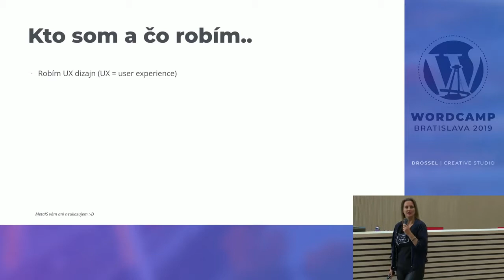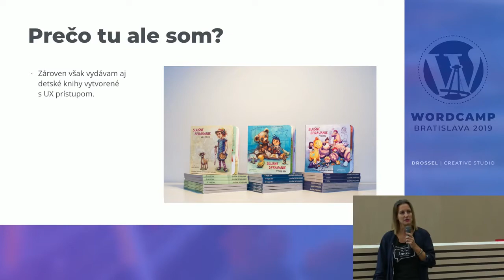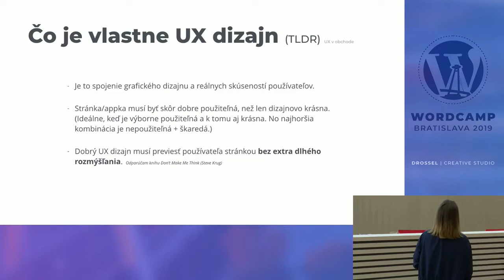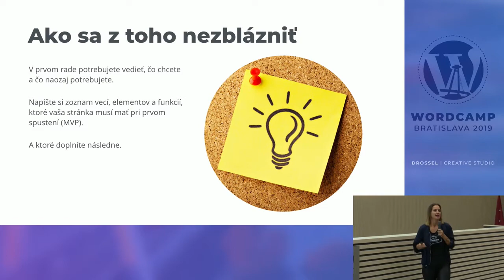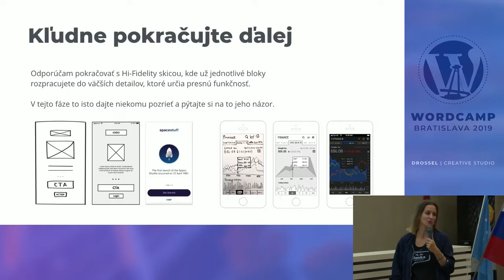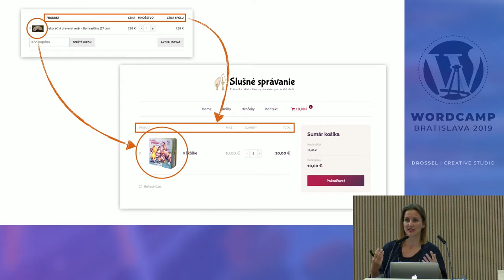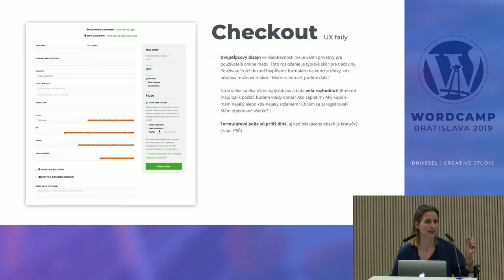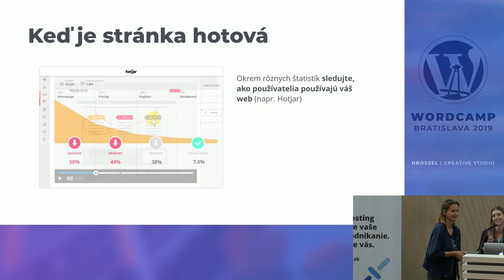Jana Melišová: Ako si neprekomplikovať web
Ako postupovať pri tvorbe webu alebo eshopu a na čo si dávať pozor, aby bol web prehľadný a funkčný.